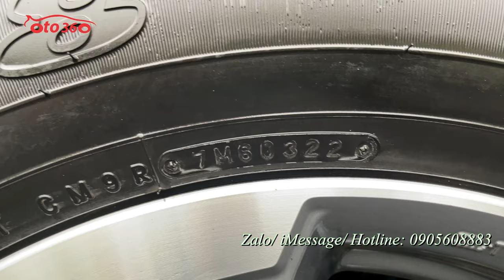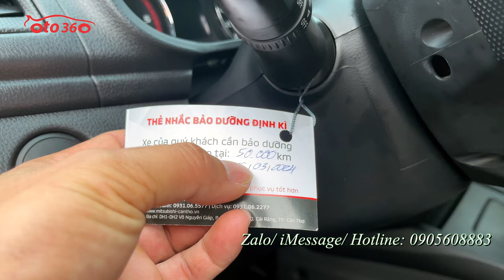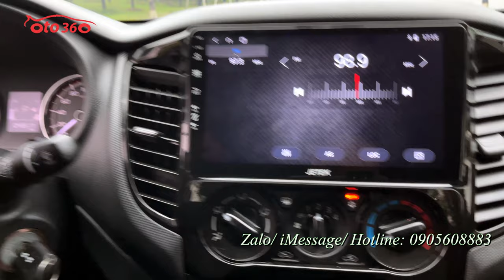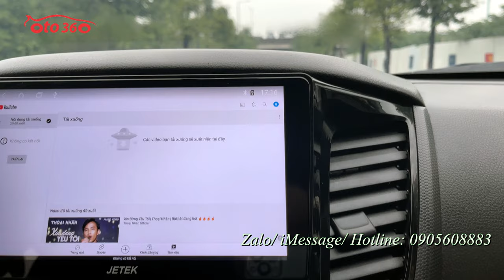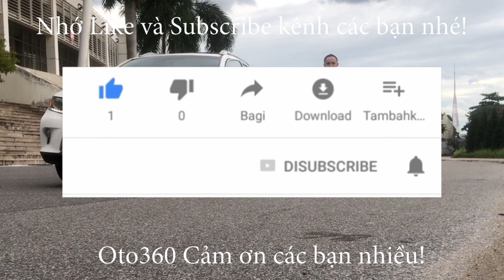Bán xe Mitsubishi Triton GLX 2022, tên tư nhân, 1 chủ, siêu lướt, còn bảo hành tại hãng, xe rất mới